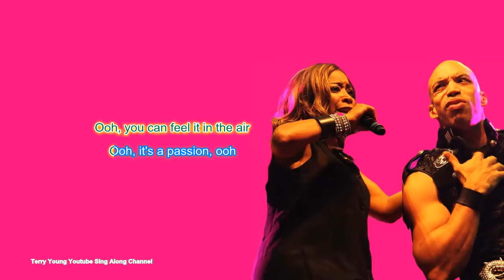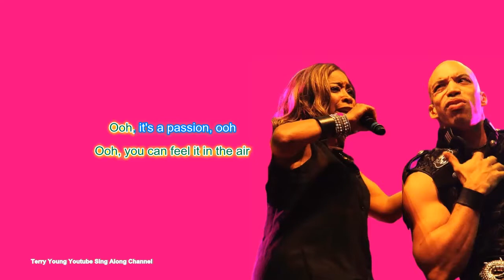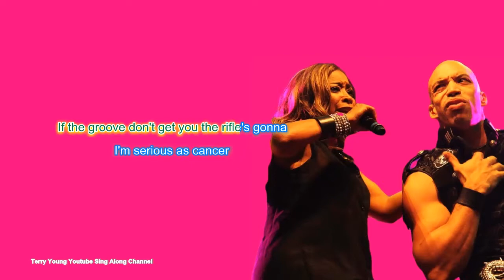Snap! - Rhythm is a Dancer (Sing Along Lyrics)